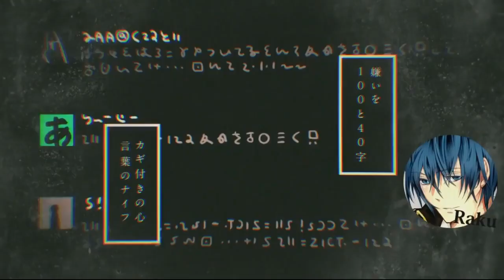【合唱】 Merry Bad End 【 Nico Nico Chorus 】